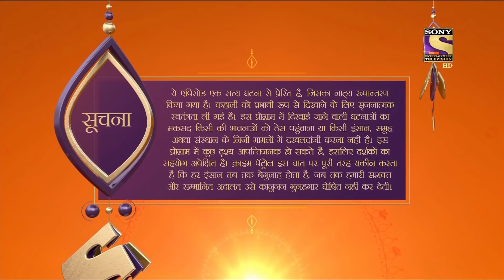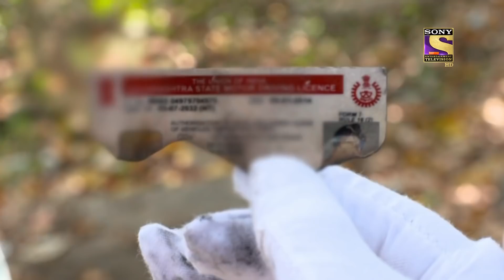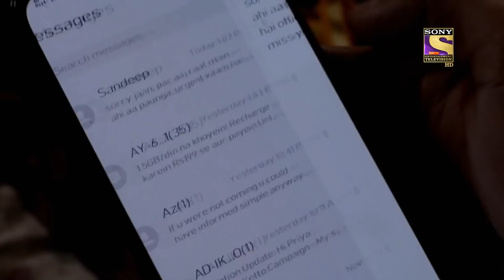कौन हैं Shilpa की इस अवस्था का ज़िम्मेदार? - Crime Patrol - Lockdown 2020 - Full Episode